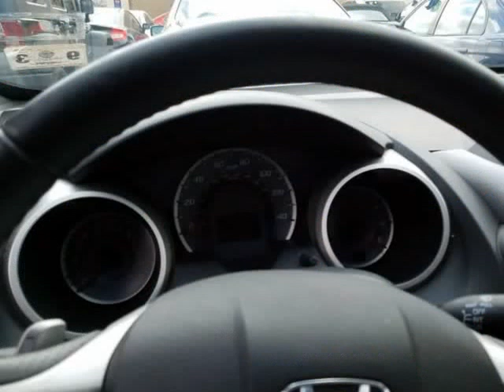2010 Honda Fit 5dr HB Auto Sport (Columbus, Ohio)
4880 Sinclair RD
Columbus